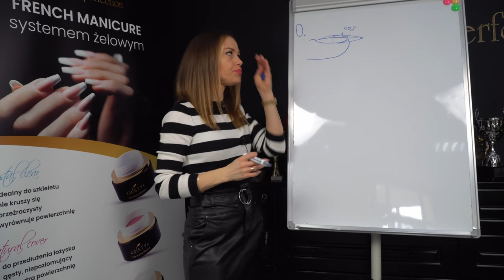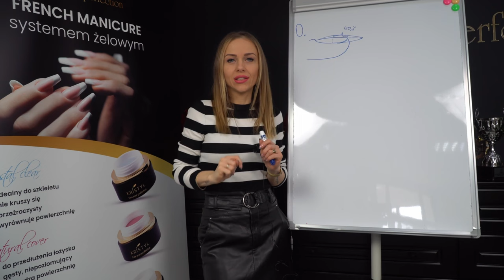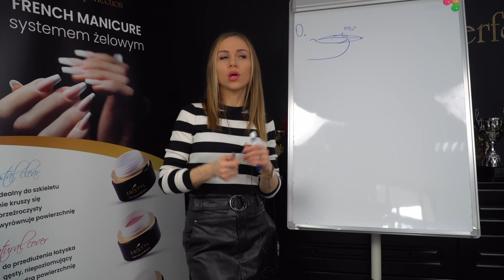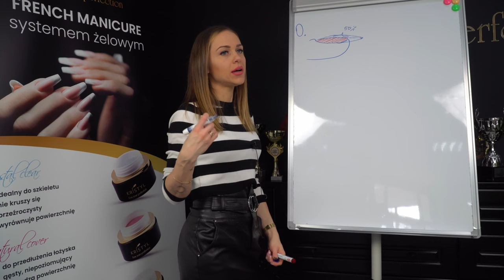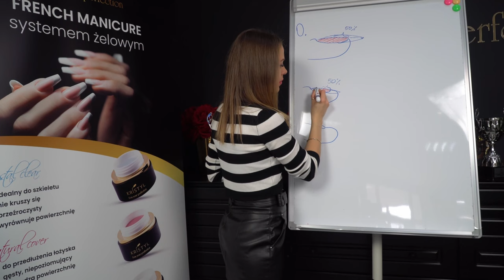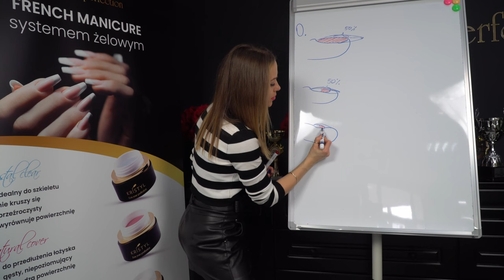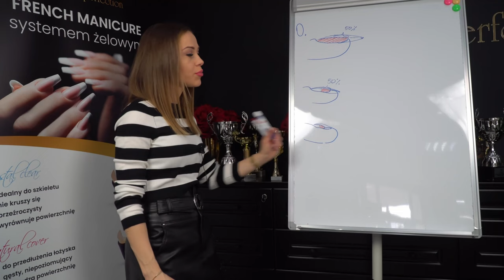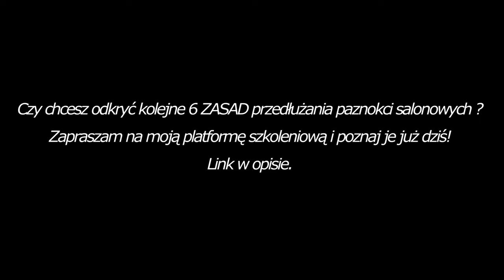CZY DŁUGOŚĆ PAZNOKCI MA ZNACZENIE ?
W tym odcinku dowiecie się jaka jest podstawowa zasada przedłużania paznokci salonowych. Jakiej długości powinniśmy przedłużać paznokcie, aby były one bezpieczne i wyglądały jak imitacja naturalnej płytki. Agnieszka Szewczyk od wielu lat pracuje z klientami w salonie i wie jak ważne są podstawowe  zasady przedłużania paznokci. Przedstawia tutaj jedną z nich, którą nazywa zerową". Dlaczego?
Obejrzyjcie odcinek i przekonacie się sami.💗